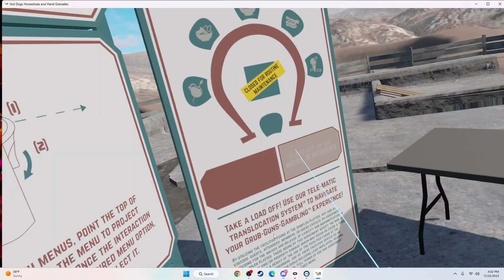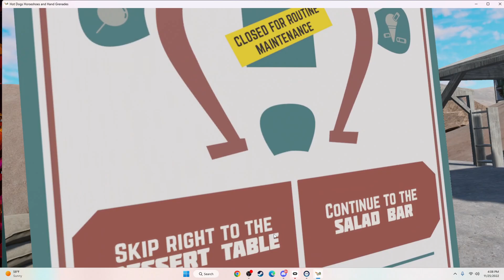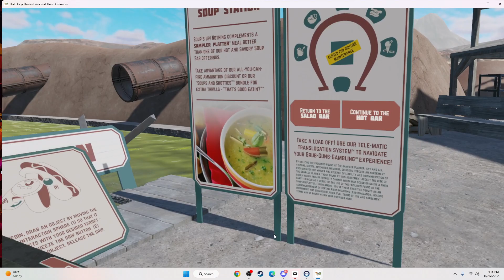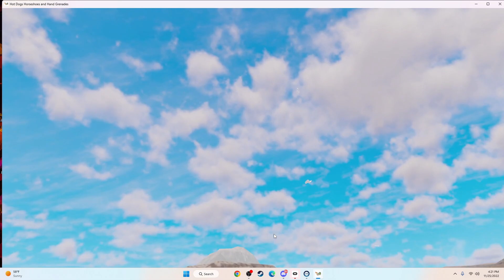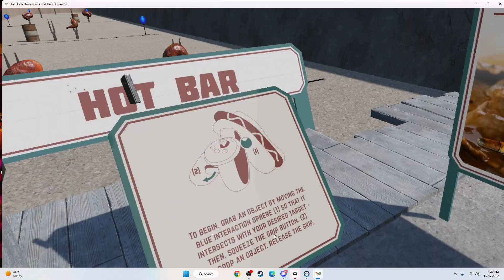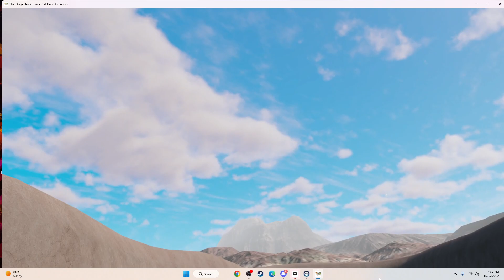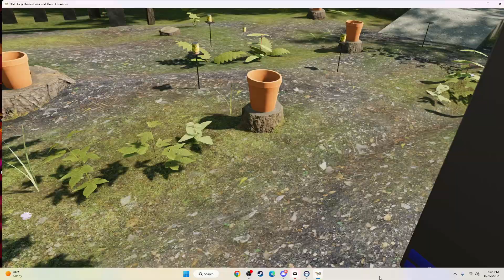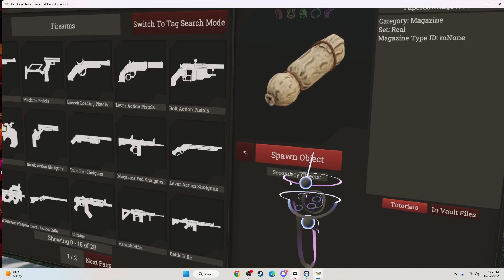how to flip a bottle and then shoot you creation with a flint lock pistol